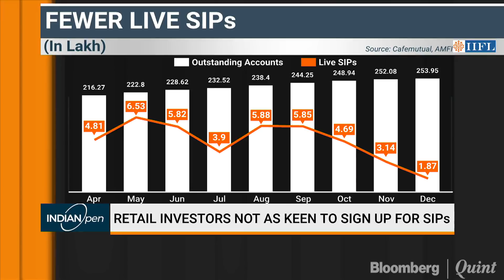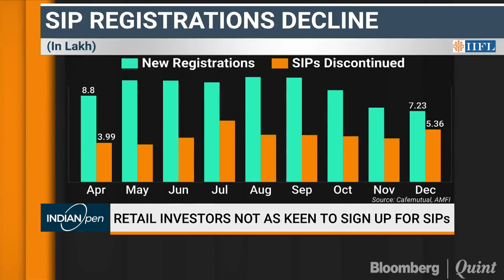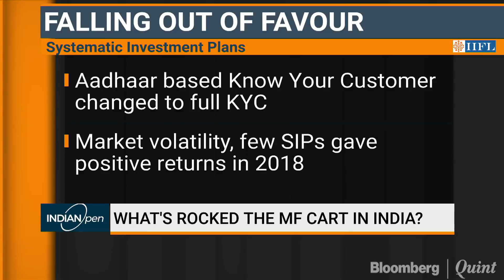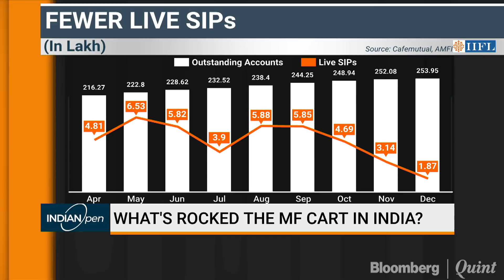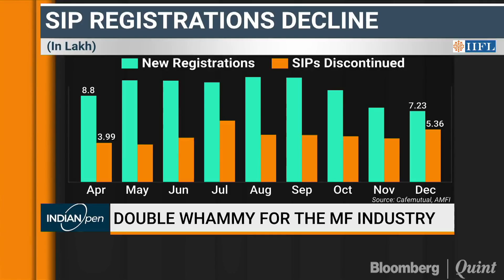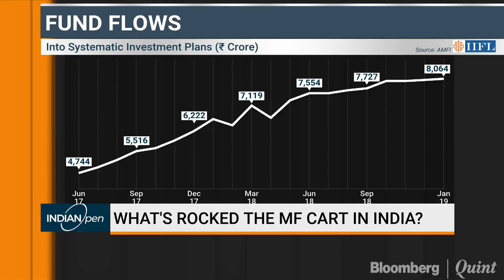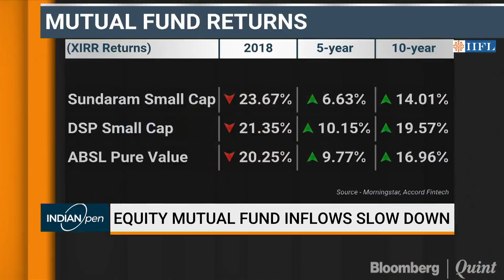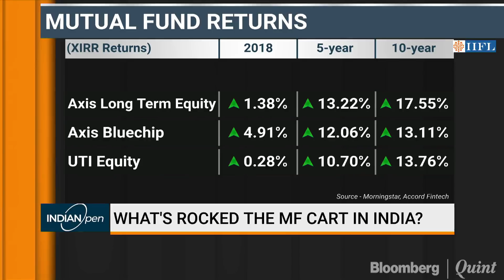What's Rocked The MF Chart In India?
Edeweiss MF's Radhika Gupta & DSP Investment Managers' Kalpen Parekh talk about the fading popularity of systematic investment plans.